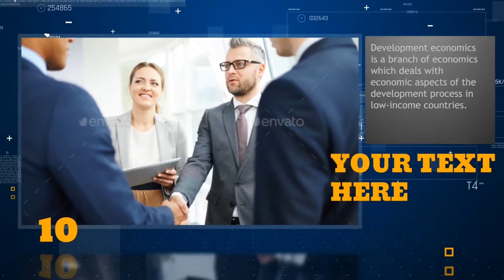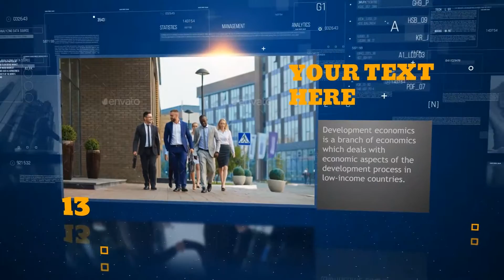Modern Corporate Slideshow After Effects Templates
3D Ocean (3D Models & Accessories From $1) For 3D Models, Textures, Materials & Shaders, 2D Concepts and more

Project features:
The project is fully universal. Create your own video. Change the text, font, colors insert your photos or videos.

16 placeholders
Smooth animation
AE CS6, CC, CC 2014, CC 2015 – 2017 compatibility